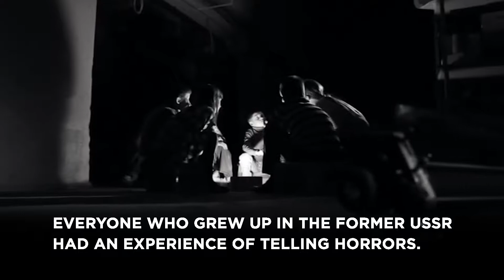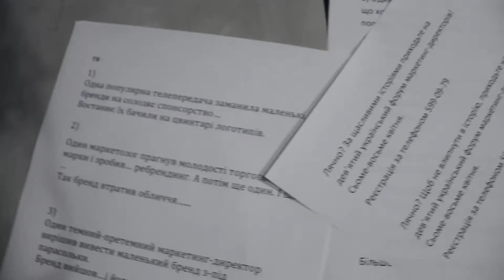9 UMDF Case